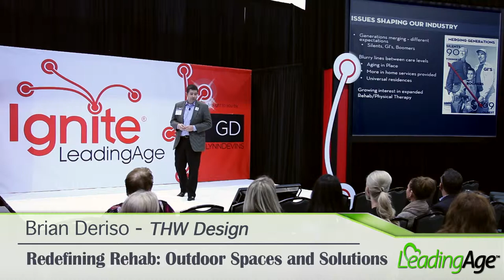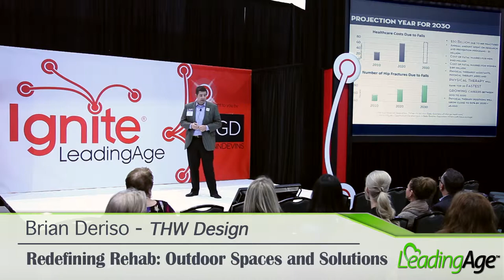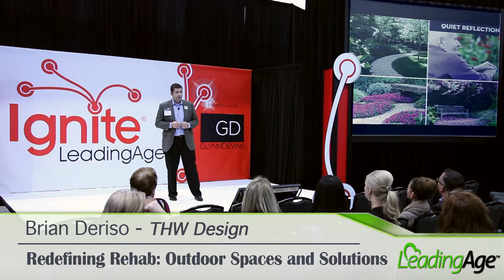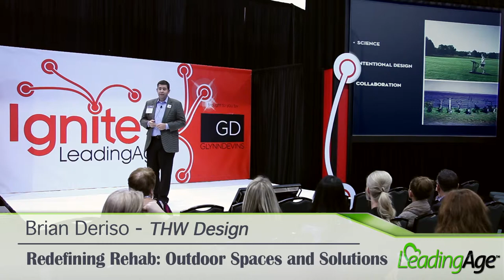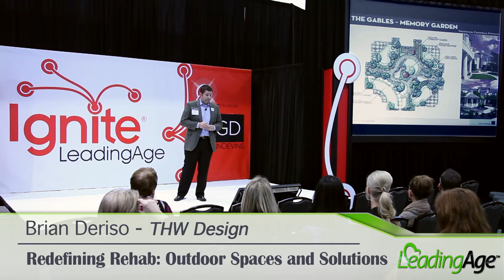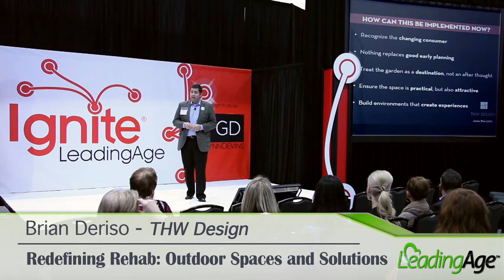(THW Design) Redefining Rehab: Outdoor Spaces and Solutions